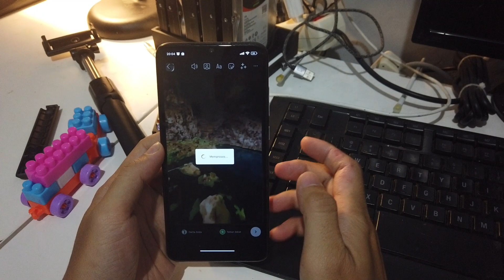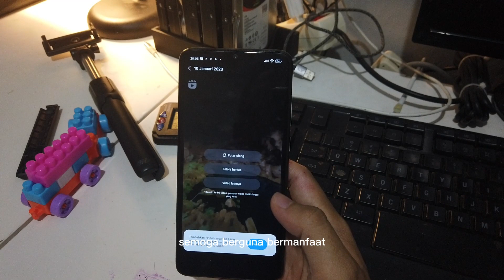Cara Menyimpan Reels IG Tanpa Aplikasi Dan Tanpa Situs